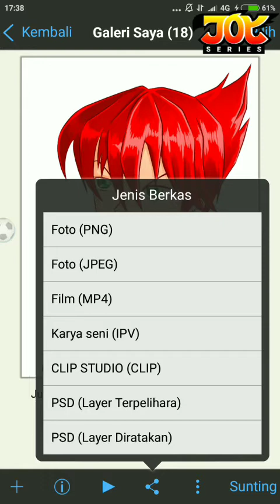Proses menggambar karakter Joy by Anak Buah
Haii...gaess !!! Ayo kita belajar menggambar dengan menggunakan hp kentang. Ayo buat ini jadi menarik !!!